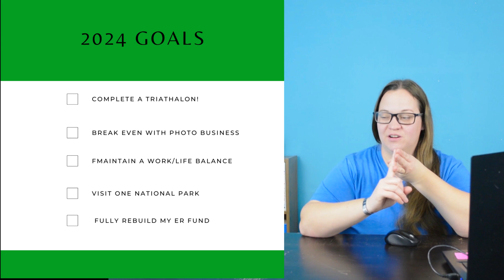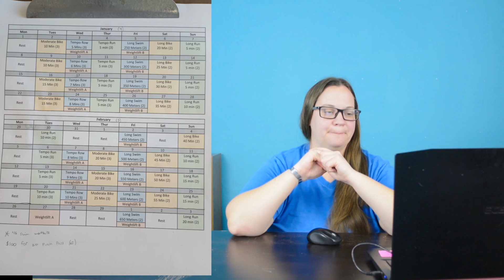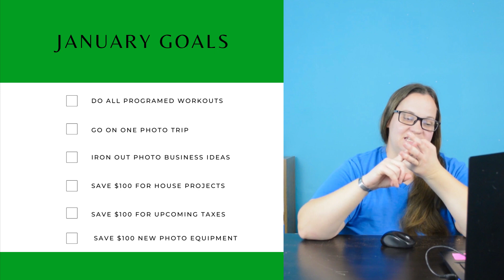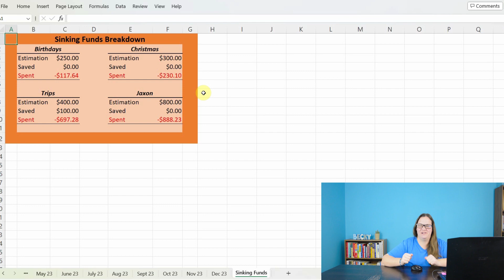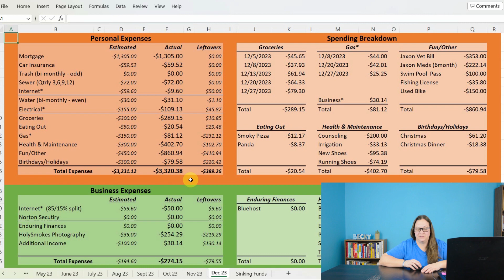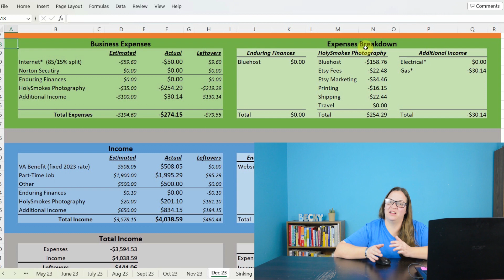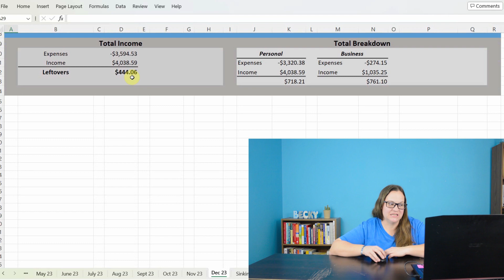Budget Breakdown & Goal Updates - December 2023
here are a few resources that I really think everyone should know.

Davis & Sanford TR553-P228 Traverse Tripod
Nikon D7100 with 18-140mm f/3.5-5.6G Lens
Rode Video Microphone

Timestamps:
00:00 Introduction
00:45 Goals
04:45 Personal Expenses
12:20 Business Expenses
14:15 Income
16:26 Total Breakdown

These videos are for educational and entertainment purposes only. I am merely sharing my personal opinion and my personal story.  Please seek out the personalized guidance of professionally trained and licensed individuals before making any decisions.